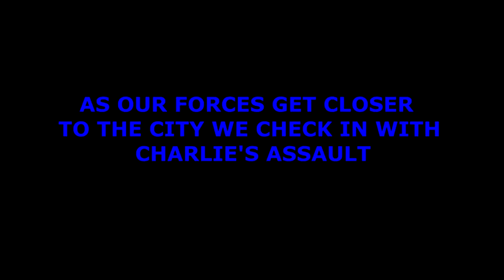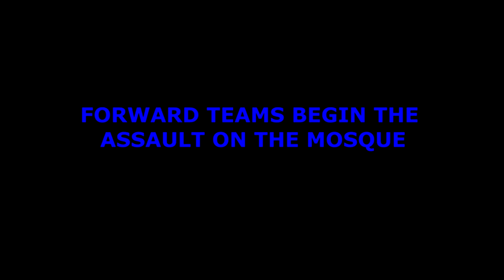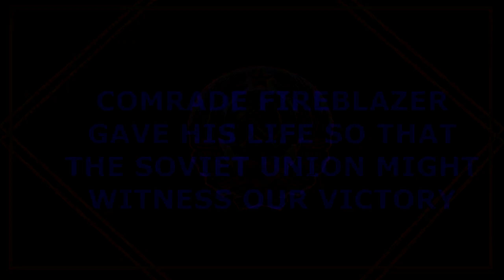Siege of Zargabad - Arma 3 Bourbon Warfare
Coop
Soviet Press Reporters get close in on the action surrounding the Invasion of Zargabad.